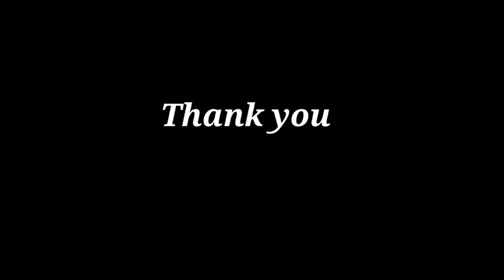MGA KAGANAPAN NGAYONG LUNES(JUNE 6,2022)/MONDAY IS BUSY DAY + BUHAY TINDERA DI MATAPOS ANG GAWAIN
June 7,2022